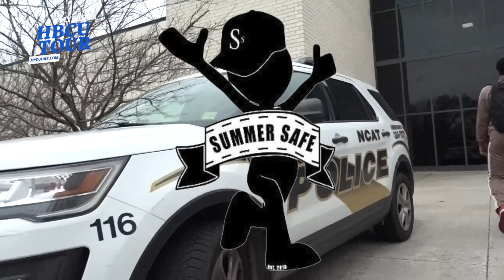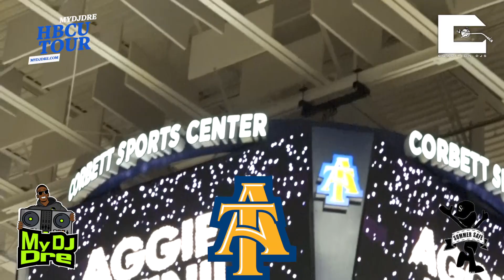NCAT Senior Night recap HBCU Tour 2023 (J.K. Mac & Young Dro)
Our final stop for our first half of 2023 HBCU Tour was at North Carolina A&T University in Greensboro, NC. Men's and Women's Basketball teams both celebrate their seniors with a win! Check out the Pep Band!!! Much Love to J.K. Mac & Young Dro.